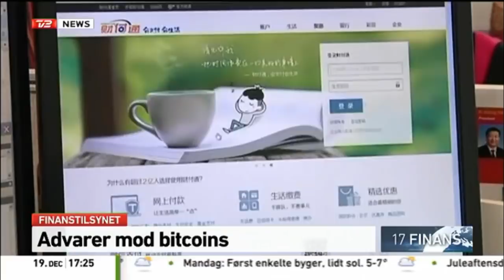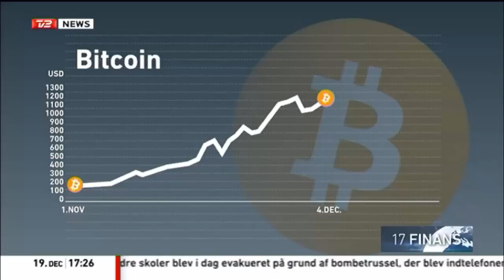TV2 Nyhederne Finans Indslag om Bitcoin 19-12-2013 kl. 17.00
Hvis du er interesseret i bitcoin aktivisme i Danmark kan du joine den her facebook gruppe

Bitcoin Address: 1MZAbRCnrxvJWZYNgWHe8avqoSiXqSDtgV